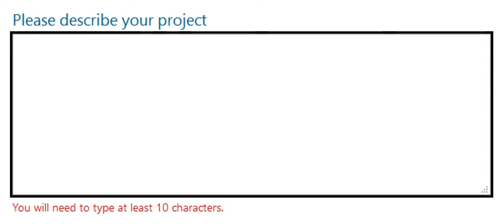Multi-modal character counting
Example of HTML, CSS, JS & ARIA working in concert to provide a better character counting experience.